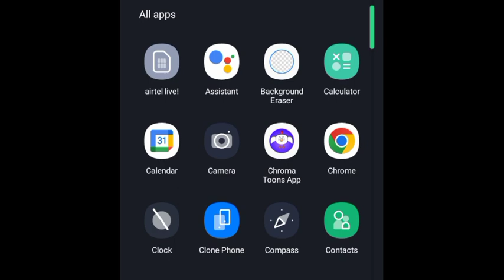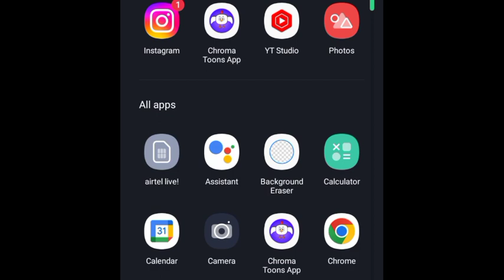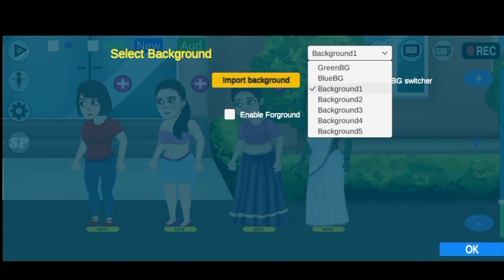Croma toons problem ( Argent Video ) Croma toons se Cartoon Video kaise banaye 🔥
|| Search Terms ||

cartoon video full Tutorial
cartoon character
croma toons charecter maker
khud ka custom charecter kaise banaye
chlne wala cartoon character kaise banaye
bolne wala cartoon video kaise banaye
cartoon video
cartoon animation
cartoon movie
dream toon jaisa cartoon video kaise banaye
dream story tv jaisa cartoon video kaise banaye
horror cartoon video kaise banaye
croma toons se chudail wala cartoon kaise banaye
croma toon character png kaha se download kare
Annu technical
hindi cartoon tutorial
3d cartoon video kaise banaye
2d cartoon video kaise banaye